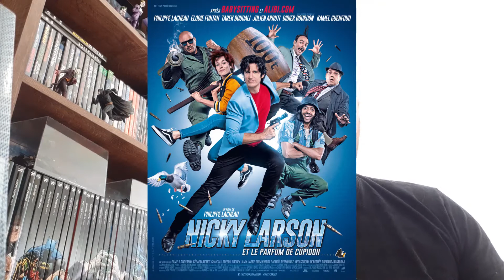Ambiance NICKY LARSON, avec SERVICES SECRETS et PRIVATE EYES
Ambiance NICKY LARSON, pour les 35 ans de l'apparition de Nicky sur les écrans français, une petite vidéos avec notament les 2 animations :
Services secrets et private eyes

00:00 Intro
02:10 Services Secrets
07:30 Private eyes
09:10 Conclusion